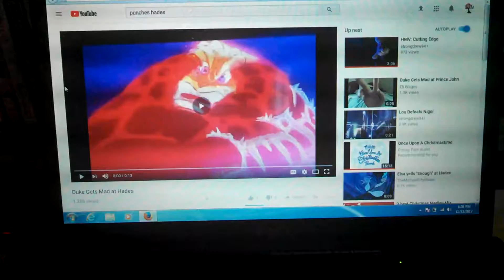Ariel Tells Hades To Leave His Alone.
In 2019 Disney would be the honor for a his 30th anniversary edition of Disney's The Little Mermaid also coming soon from Walt Disney Pictures Disney live-action remake of The Little Mermaid coming only to theaters this summer 2020